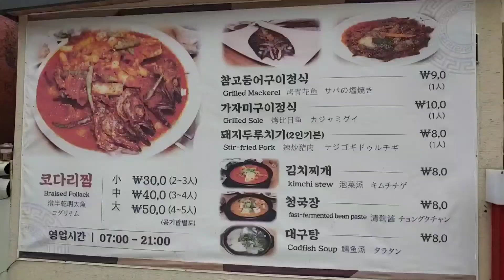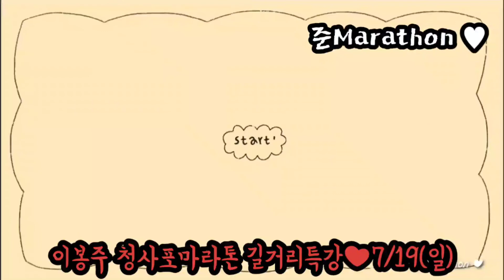[마라톤뷰]해운대 청사포 길거리 이봉주특강♥7/19(일)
부산 해운대 청사포 길거리에서의 이봉주 툭강